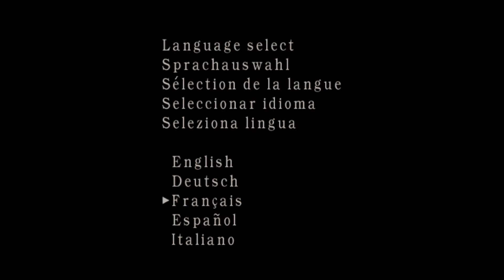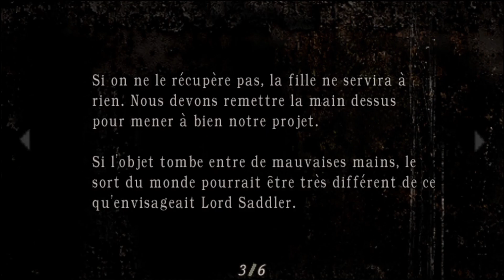RESIDENT EVIL 4 (2005) - Chapitre 1-3 : "On ne prend plus de gants" (LET'S PLAY FR)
Un let's play pas du tout détente pour Audrey, qui défie de nouveau "Resident Evil 4" afin de régler son compte avec lui. Suivez les pérégrinations du glorieux soldat à travers l'infamie vidéoludique. A la fin peut-être réussira t'il à en démontrer la nullité abyssale qu'il clamait depuis des années, ou peut-être, sera t'il conquis par le génie du jeu.
Pour ça il faudra attendre la fin. Donc prenez des pop-corn.